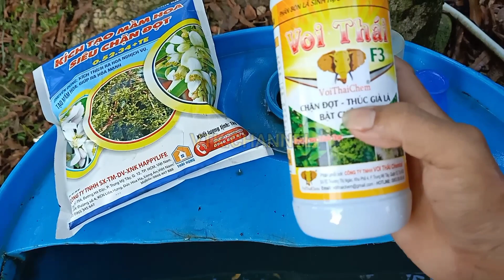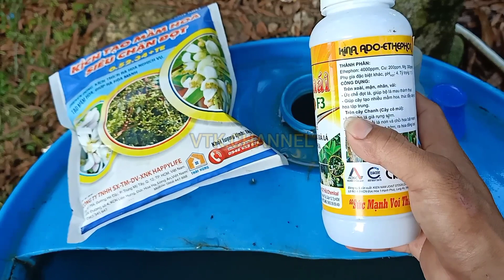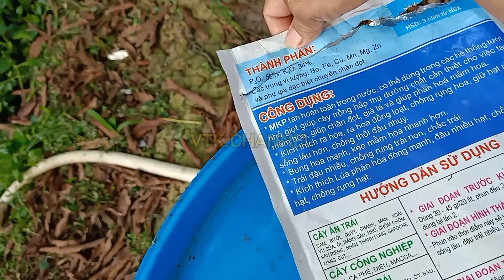Phun Thuốc Chặn Đọt Cử Cuối Trước Kích Bông 10-14 Ngày | VTK.CHANNEL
Việc xử lí xoài sớm vụ để đạt được hiệu quả cao,  chúng ta cần xử lí các bước đầu vụ thật logic , mới đem lại hiệu quả cao tỉ lệ ra hoa được như ý muốn. Vì thời tiết khắc nghiệt ,khó khăn